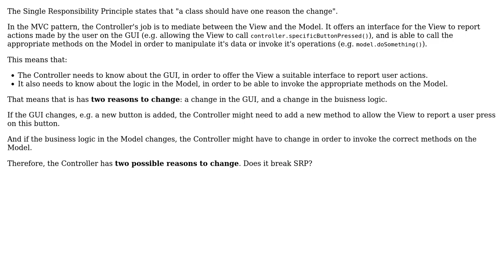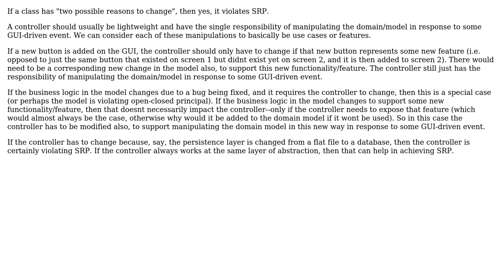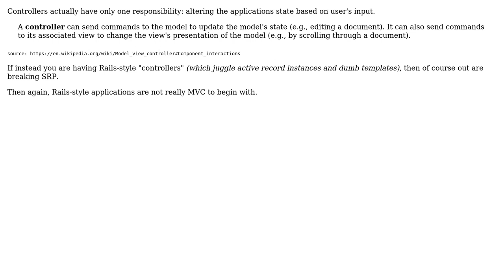Software Engineering: MVC: Does the Controller break the Single Responsibility Principle?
With thanks & praise to God, and with thanks to the many people who have made this project possible! | Content (except music & images) licensed under CC BY-SA | Music | Images & others | With thanks to user WhiteleyJ user valenterry user Schleis user mefisto user jordan user Aviv Cohn and the Stack Exchange Network Trademarks are property of their respective owners. You are responsible for your own actions.